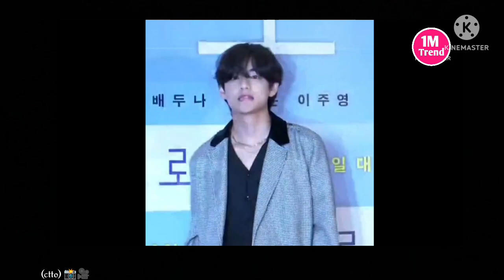SPOTTED: Kim Taehyung at VIP Premiere l The Lip Bite 💜💛💜